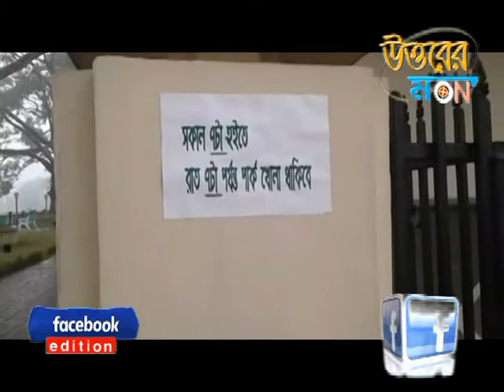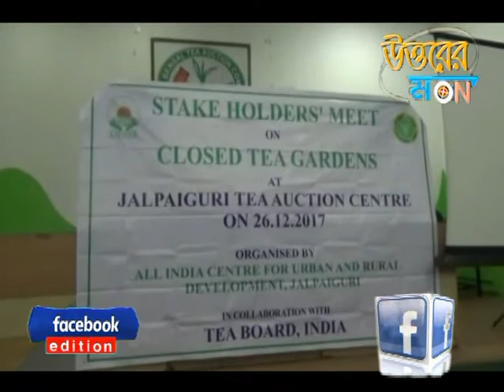UTTARER SAMBAD 27.12.2017